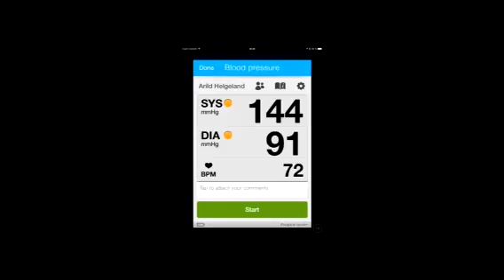Arild's kaffeblogg 26/3-2014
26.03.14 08:00 Merida: lengthy sunny spells 5°C. Vind:VSV/6 m/s.